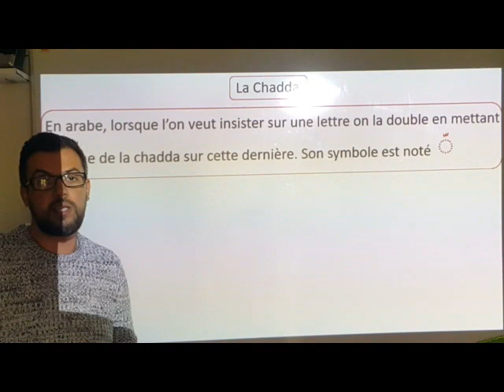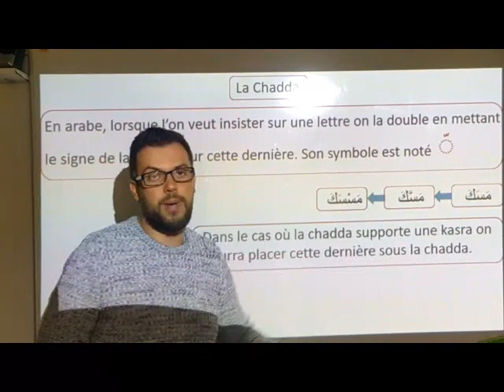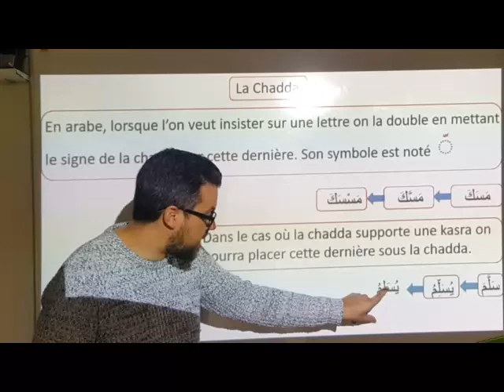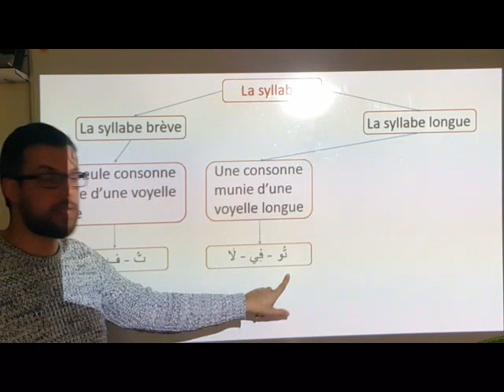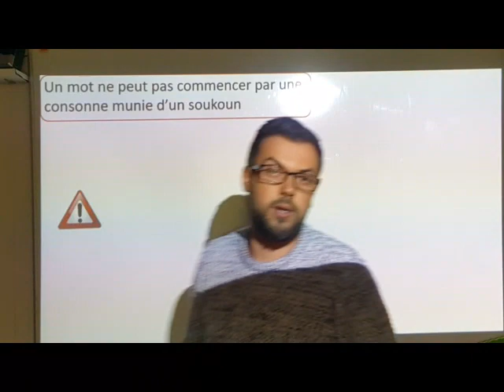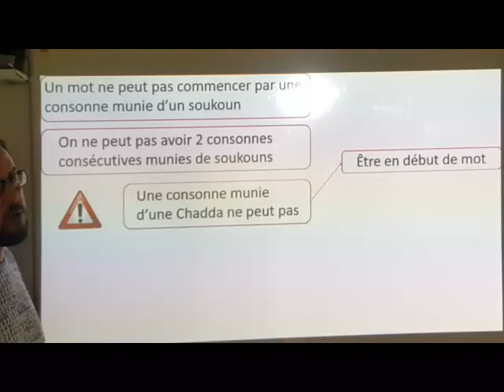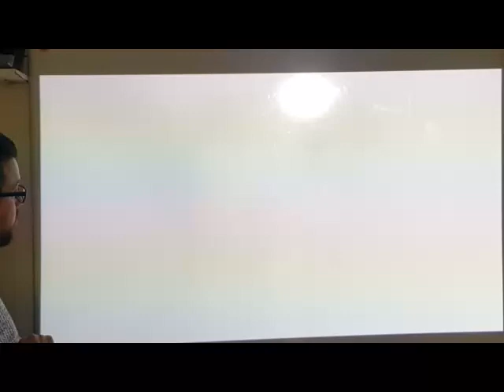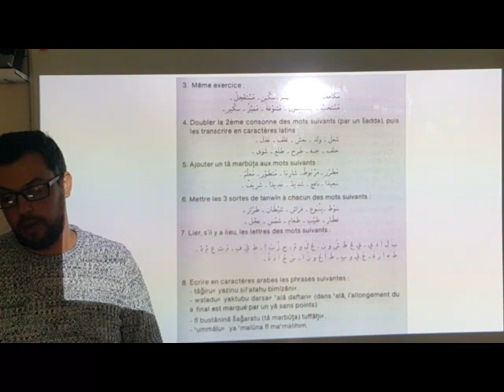La Chadda et la syllabe en arabe